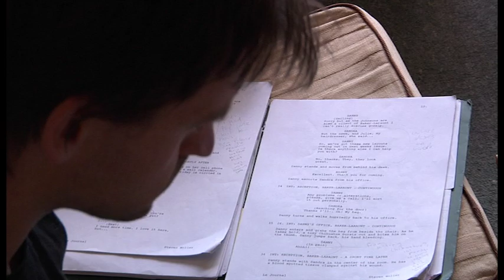Southern Institute of Technology - Invercargill The best place to study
Southern Institute of Technology - The best place to study - Where dreams come true - Where the seasoning of amateur to professionals takes place .